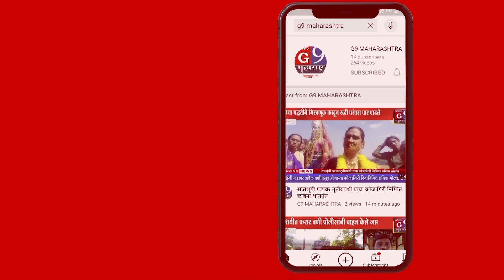वाकोद ते श्री क्षेत्र शिर्डी पायी दिंडीचे पाचपिरवाडी येथे करण्यात आले स्वागत..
ईरादे रोज बनते है बिघडते है शिर्डी वही आते जिसे साईबाबा बुलाते है.
न्युज जी९ महाराष्ट्रसाठी गंगापुर तालुका प्रतिनिधी धरमसिग बिमरोट